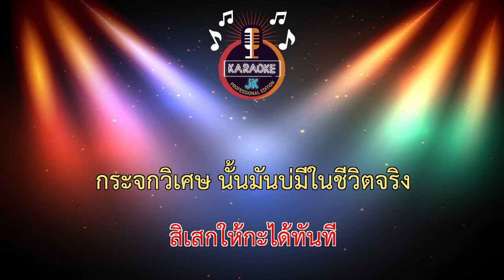กระจกวิเศษ (68-G) - ตุ๊กกี้【 Cover By คาราโอเกะดนตรีสด 】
เพลง : กระจกวิเศษ
ศิลปิน : ตุ๊กกี้ สุดารัตน์
คำร้อง/เนื้อร้อง/ทำนอง : ดำ ก้องภพ
เรียบเรียงดนตรี : โนชานน ชินราช